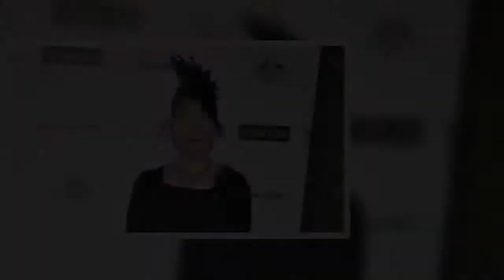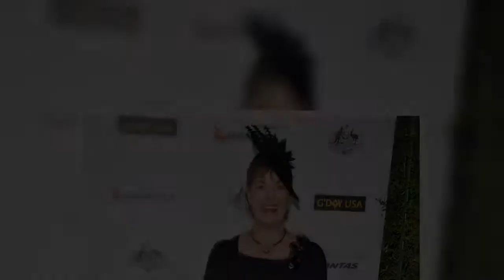TV-Bäckerin Kerry Vincent stirbt an unbekannter Krankheit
Australien trauert um ein beliebtes TV-Gesicht! In der Realityshow "Food Network Challenge" saß die Bäckerin Kerry Vincent mehr als einmal am Jurypult und bewertete die Kreationen der Wettkampf-Teilnehmer. Außerdem war die Brünette Schirmherrin von Spezialsendungen rund um die Gewinner der Grand National Wedding Cake Competition und schrieb 2002 ihr eigenes Buch "Romantic Wedding Cakes", in dem sich ebenfalls alles um die süßen Hochzeitsleckereien dreht. Jetzt gibt es aber schreckliche Nachrichten für die Fans der Fernsehbekanntheit: Kerry ist im Alter von 75 Jahren überraschend verstorben."In tiefster Trauer muss ich verkünden, dass Kerry Vincent am frühen Abend verstorben ist", heißt es in einem Facebook-Statement der Oklahoma State Sugar Art Show, die sie mitbegründet hatte. "Weil Kerry alles, was sich nicht um Kuchen gedreht hat, sehr privat gehalten hat, hat sie auch ihre Krankheit nicht öffentlich bekannt gemacht", geht aus dem Posting ebenfalls hervor. Um welche Erkrankung es sich handelt, wurde jedoch nicht bekannt gegeben.Es scheint allerdings so, als sei die unbekannte Krankheit am Ende schuld am überraschenden Tod der 75-Jährigen gewesen. "Leider ist ihr Kampf zum Ende gekommen, sie wird aber keine Schmerzen mehr erleiden", wird in dem Statement ausgeführt. Neben den Verantwortlichen der Sugar Art Show bekunden auch Kerrys Fans im Netz ihr Beileid.